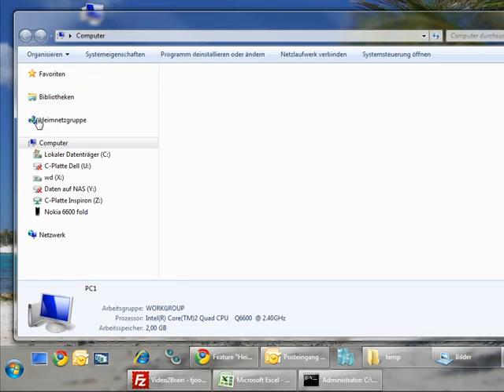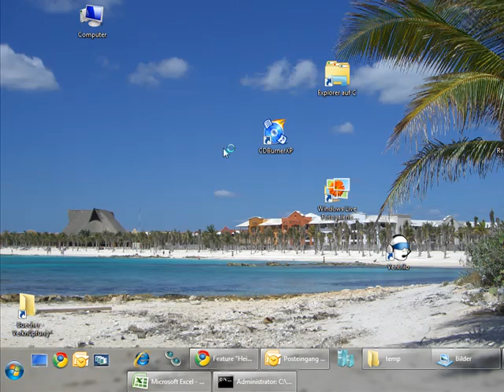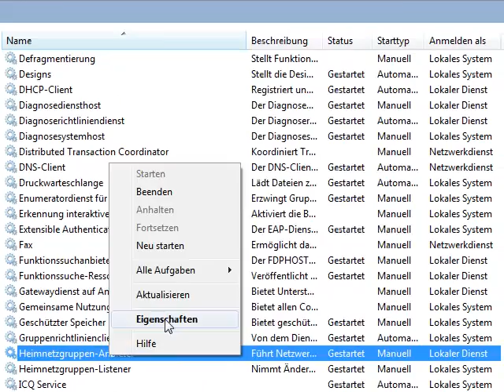Heimnetzwerkgruppen ausblenden - Episode 138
Heimnetzwerkgruppen sind ein praktisches Mittel in Windows 7, um auf einfachstem Weg einen Datenaustausch zu ermöglichen. Sind jedoch im Netzwerk auch andere Betriebssysteme vorhanden, funktioniert dieser automatische Austausch nicht und der Dienst sollte deaktiviert werden. Sehen Sie hier, wie das geht.